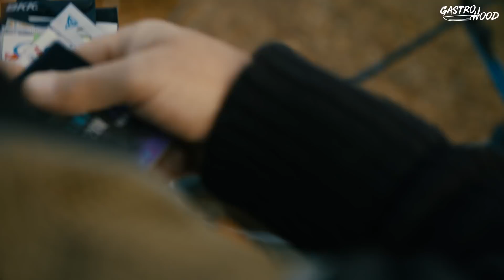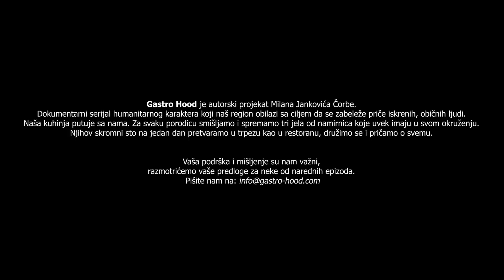Gastro Hood | E2 | Čardak ni na nebu ni na zemlji | Selo Crepulja, Kosovo i Metohija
Gastro Hood lagano putuje dalje... Stižemo u selo Crepulja, opština Zubin potok na Kosovu i Metohiji.

Crepulja se nalazi u blizini jezera Gazivode, koje je dugačko 24 kilometra i prebogato belom ribom. Nastalo je 1977. godine pregrađivanjem reke Ibar u gornjem toku, kako bi navodnjavalo severni deo Kosova.

Specifično za ovo jezero je njegova brana, cela od gline, napravljena posebnom tehnikom. Jedna je od najvećih u Evropi.

U ovom selu, koje je kao čardak ni na nebu ni na zemlji, ima tek nekoliko kuća, a naši domaćini su Đurići - porodica od pet članova.

Ovo je divljina, ali dečaci se ne plaše čak ni tragova vukova. Ustaju u 5 ujutru, čuvaju stoku, čiste štalu. Želje nemaju, kažu da im ništa ne treba, ali imaju jedni druge i to je jedino važno.

Od ulova iz jezera koji smo doneli i od namirinica kojih ima u okruženju, Čorba im sprema tri jela:
• Predjelo – riblje ćufte i pire od karfiola
• Glavno jelo – riblji kotleti u aromatičnom bilju sa povrćem
• Dezert – torta od bajatog hleba

Čeka vas netaknuta priroda, hrana koja spaja i jedna priča sva od emocija.

A svaka priča ima svog glavnog junaka. U ovoj je to naš Nikola – mali-veliki dečak.

Gastro Hood je autorski projekat Milana Jankovića Čorbe.

Dokumentarni serijal humanitarnog karaktera koji naš region obilazi sa ciljem da se zabeleže priče iskrenih, običnih ljudi.

Naša kuhinja putuje sa nama. Za svaku porodicu smišljamo i spremamo tri jela od namirnica koje uvek imaju u svom okruženju.

Njihov skromni sto na jedan dan pretvaramo u trpezu kao u restoranu, družimo se i pričamo o svemu.

Vaša podrška i mišljenje su nam važni – razmotrićemo vaše predloge za neke od narednih epizoda.